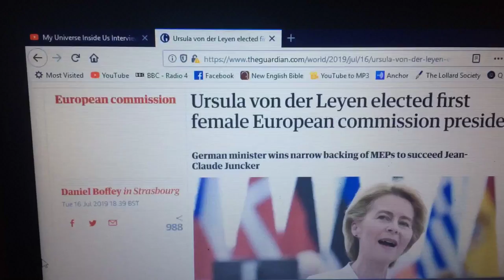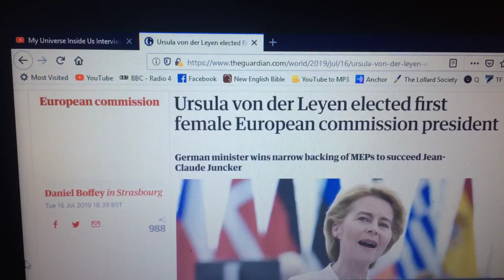Another sign Rapture first fruits 717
A potentially momentous occurrence happened pretty much on 17th July 2019